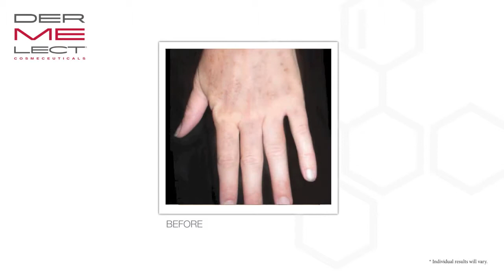Dermelect Timeless Anti-Aging Daily Hand Treatment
A true anti-aging hand treatment that addresses three key areas of concern:
overworked, dry hands
age spots
thin, chapped, crepe skin
The hands are a prime age revealer- second only to the face.  They are frequently exposed to the elements- sun, wind, and dry weather- as well constantly immersed in water, soaps and harsh chemicals. Unlock the true potential for your hands to reverse the visible signs of aging- dry, worn-thin, chapped skin- especially age spots. Dermelect Timeless Daily Hand Treatment works to restore the youthful appearance to your hands with a combination of the most innovative and therapeutic ingredients available. Discover this true, anti-aging hand cream that utilizes protein-peptide to provide unprecedented conditioning and hydrating capabilities to strengthen the skin while locking in moisture. Similar to multi-peptide technology for the treatment of aging skin, the breakthrough peptide  provides unprecedented conditioning and hydrating capabilities. Furthermore, its antioxidant behavior allows it to actively remove harmful free radicals most commonly associated with skin damage. Also formulated with Hyaluronic Acid (hydrating), Emblica (lightening), Papaya (natural exfoliation), GABA and Collagen (plumping) to address thin skin, age spots and wrinkled skin on the hands. The luxurious formulation will immerse you in a grease-free, quick absorbing, silken glove of moisture to dry, overworked hands. Softens and soothes as it improves skin tone and resiliencey. Put it on and immediately feel the difference. Slow the hands of time as you can expect long-lasting beauty to be restored to the appearance of your hands.

THE SCIENCE BEHIND THE TECHNOLOGY: New Zealand wool protein biotechnology is the breakthrough ingredient in a new generation of nail and hand care products launched by Dermelect Cosmeceuticals.  Keratin, the main protein in fingernails and skin, diminishes as we age and expose our nails to everyday wear and tear.  The peptide ingredient is extracted from wool in a gentle yet powerful process keeping the protein intact maintaining its potency without damaging the amino acids that make it up. The integrity of the extracted peptide (keratin protein) is in a near-perfect state yielding unprecedented age-defying, strengthening and softening properties for the nails and hands. This high molecular weight protein fraction is also used for a myriad of non-cosmetic applications, including bone grafts, fixation devices, wound dressings, adhesives, and fibers.

dbp, formaldehyde & toluene FREE
Cruelty FREE - No Animal Testing, Ever!
Hydroquinone FREE
Paraben FREE

TO USE: Apply liberally and massage unto hands and cuticles as desired, especially after washing hands.